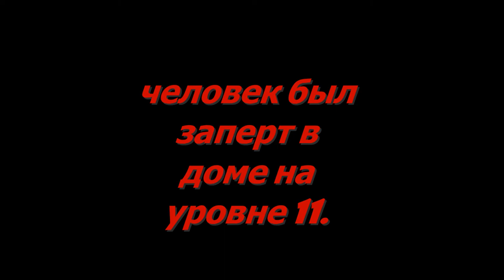Man was trapped in 11 lvl in room backrooms